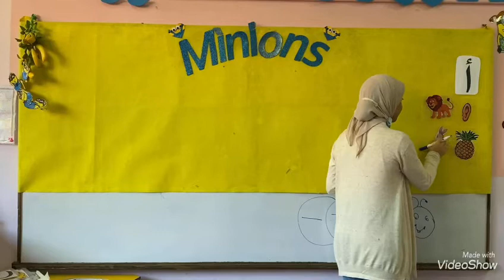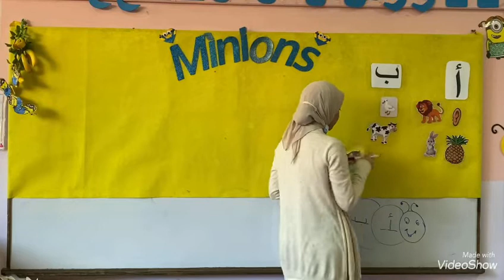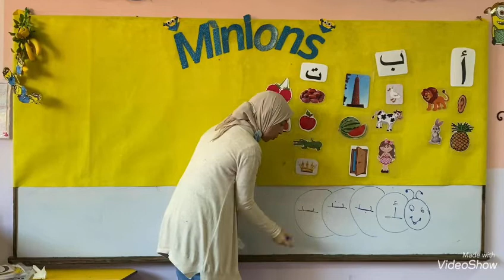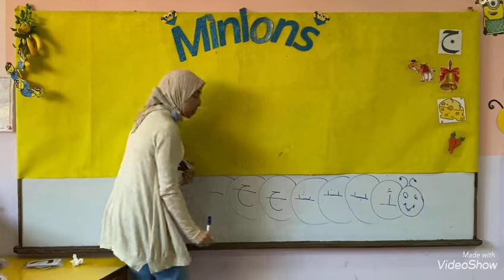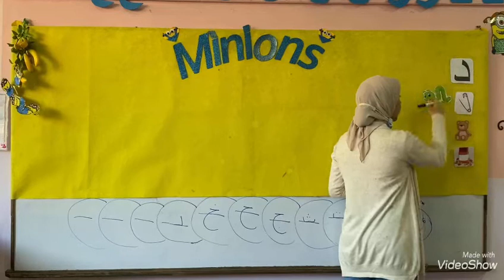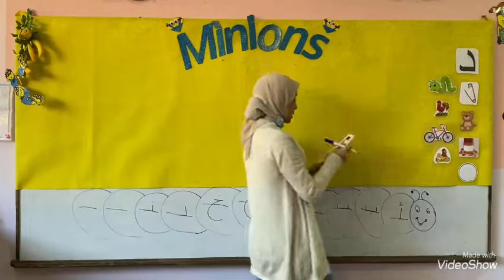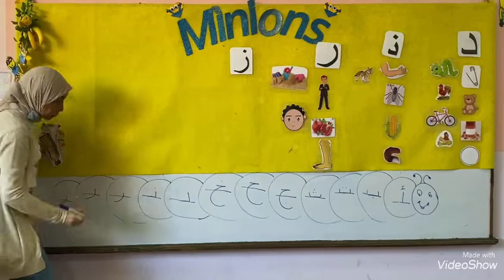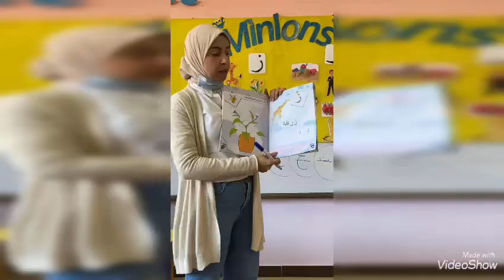شرح حرف الزاي play school